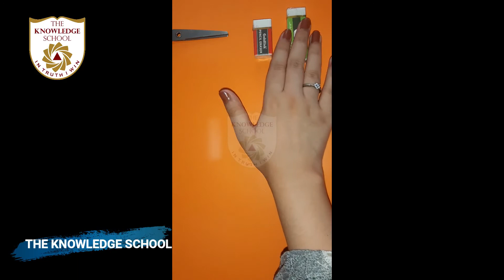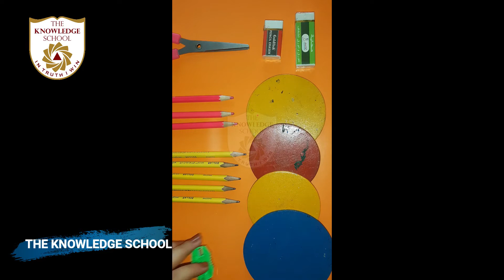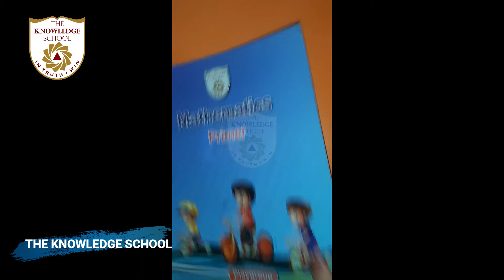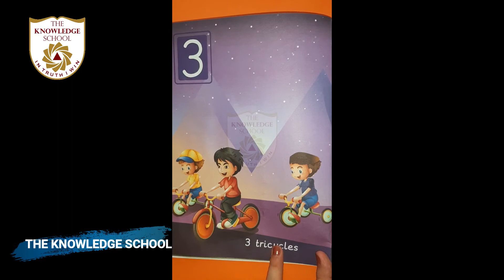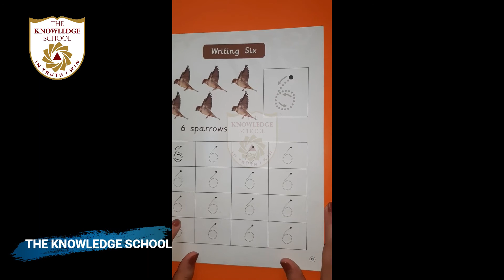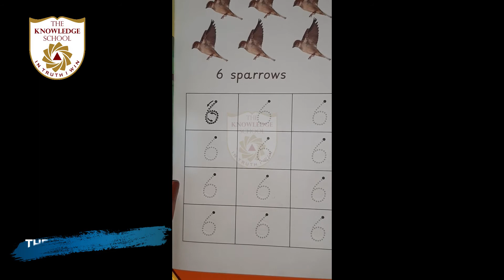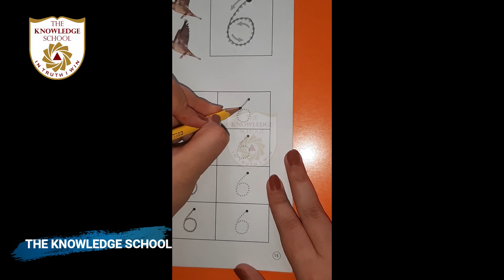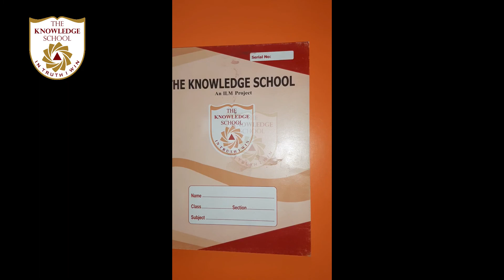P-G - Maths L-32.. Topic.. Revise number 6 pg # 14 and trace number 6, pg 15 on the book.. part 2